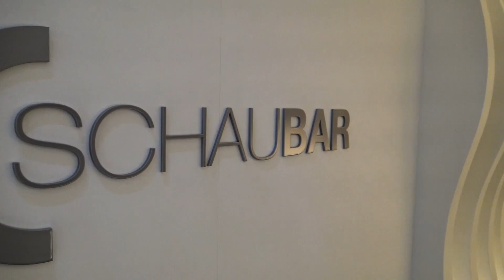MEIN SCHIFF 4 - acht Lieblingsplätze in 6 Minuten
Mein Schiff 4 - Rundgang 2018